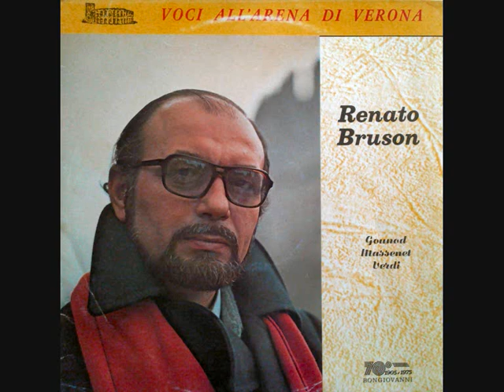Renato Bruson - Di provenza il mar (live 1977)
From a 1977 recital at the Teatro comunale di Ferrara. Raffaella Vignudelli at the pianoforte. From old Bongiovanni LP